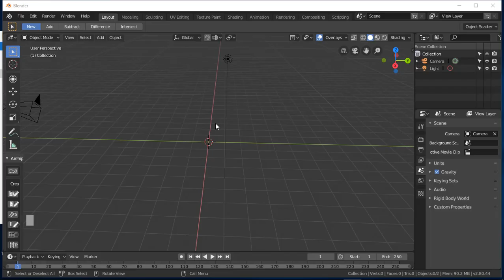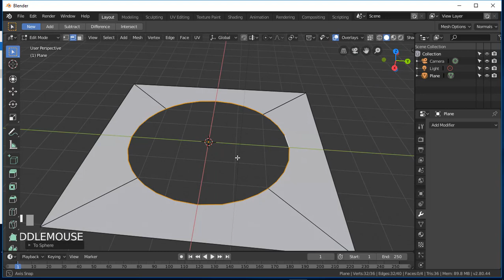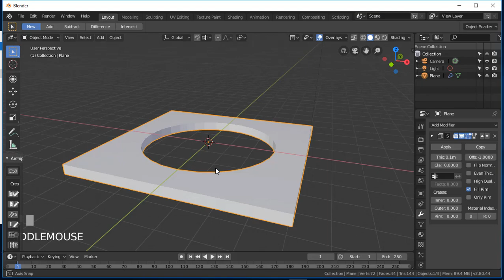How To Use To Sphere In Blender 2.8. Round Edge In Blender 2.8